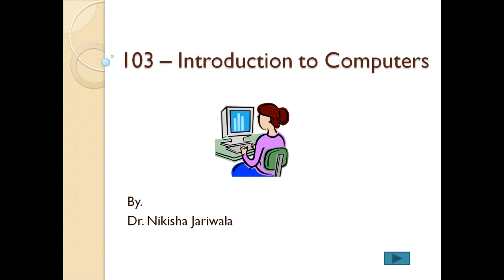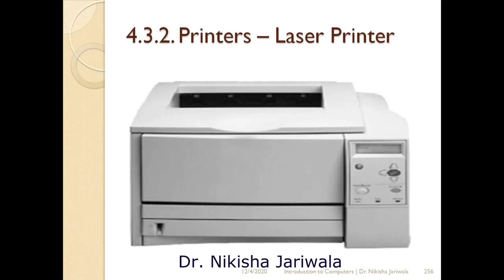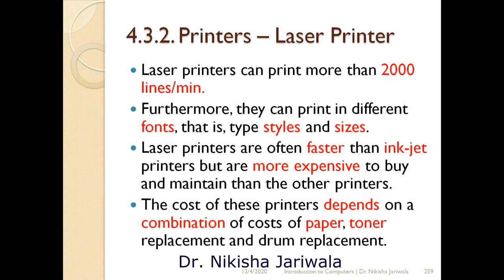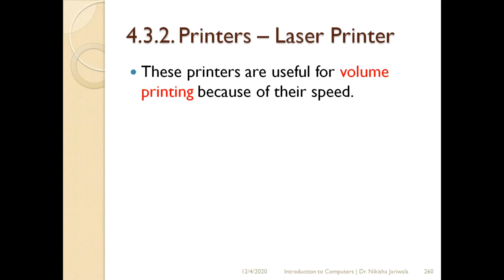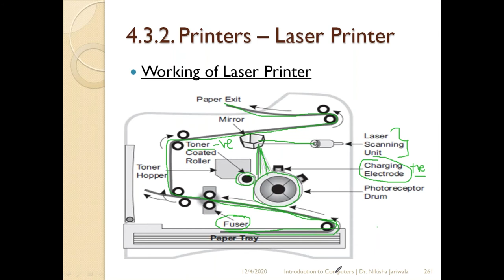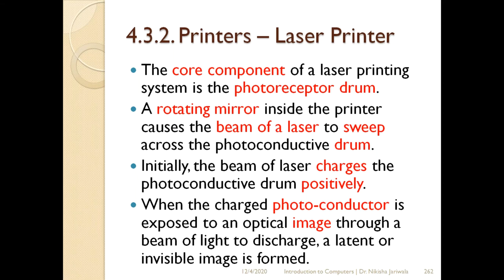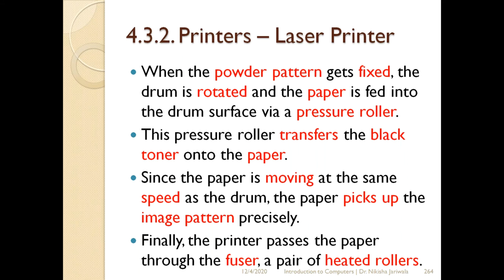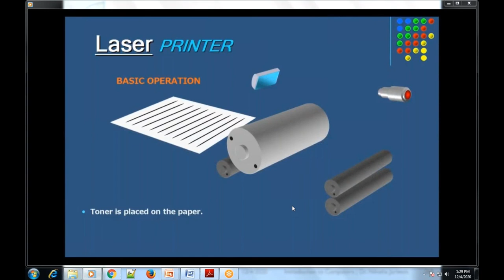Introduction To Computers Lecture 25(Part-1) - Non Impact Printers | Laser Printer | Hindi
Within this part of the lecture I have discuss the topics i.e. What is laser printer? What is its significance?, How it works?